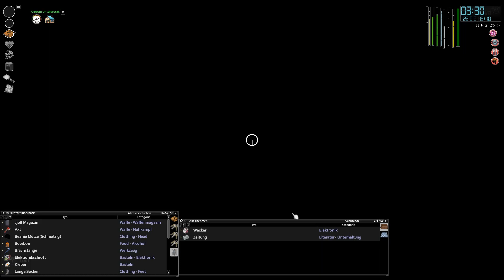Project Zomboid Sprinter Staffel 8 Part #20 - Metalbearbeitung